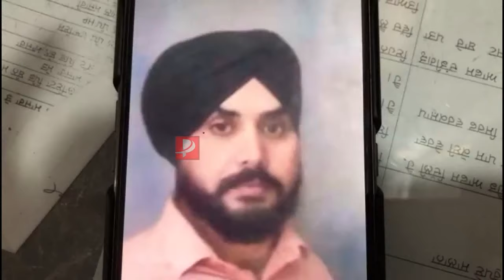ਵਿਆਹ ਦੇ 14 ਸਾਲ ਜਨਾਨੀ ਜੋ ਕੀਤਾ ਪਤੀ ਨਾਲ !